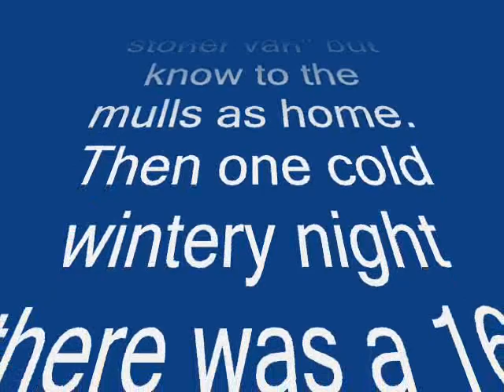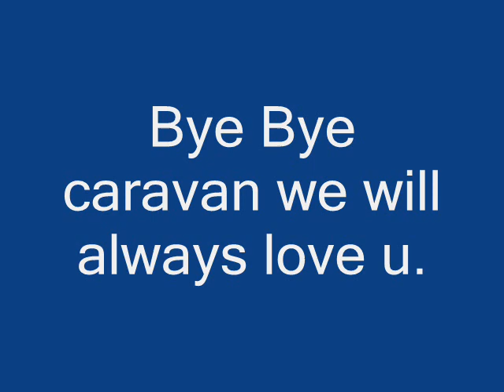Caravan Sesh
After a night of whisky, the caravan gets destroyed in a 16 man rave. haha